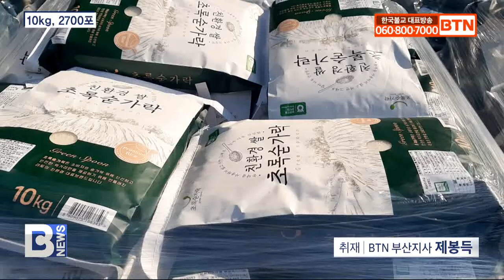[BTN뉴스] 박수관 회장, 어려운 이웃에 사랑의 쌀 나눔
맑고향기롭게 부산모임 박수관 회장이 설을 앞두고 자비나눔을 실천했습니다.

박수관 회장은 어제 부산진구청에서 김영욱 부산진구청장에게 사랑의 쌀 10KG  2700포, 총 1억원 상당의 백미를 전달했습니다.

사랑의 쌀은 지역 행정복지센터를 통해 홀몸 어르신, 저소득 가정, 장애인, 소년소녀 가장 등에 전달될 예정입니다.

박수관 회장은 “앞으로도 어려운 이웃이 소외되지 않도록 마음으로 살피고 지속적으로 지원하겠다”고 말했습니다.

맑고 향기롭게 부산모임 박수관 회장은 40여년 동안 매년 명절마다 어려운 이웃을 위해 성금과 성품을 전달하고 장학금, 수술비 지원 등을 통해 부처님 자비행을 실천하고 있습니다.